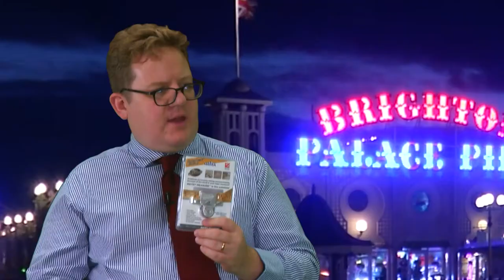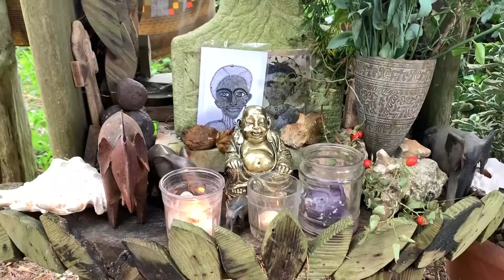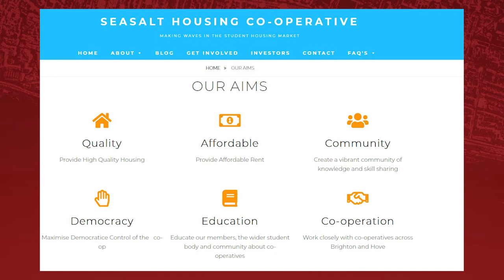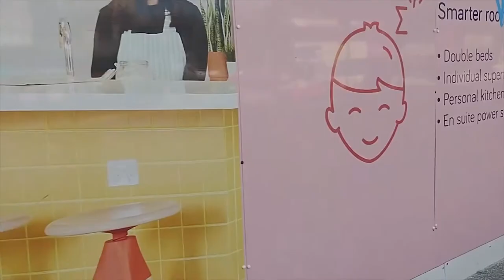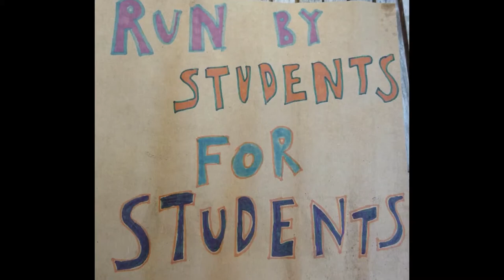Latest TV local update on the Green Party plus Stanmer Park, Pigeon Rescue, Glyndebourne and more.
Latest TV gets a local update with Green Councillor, Elaine Hills, plus we speak to local inventor Steve Capon on his latest invention the Matey Measure. We then visit Stanmer Park to see the artwork being created, plus speak to the parks preservation society. Latest TV then speak to the Brighton Pigeon Rescue, Glyndebourne, and finishing off with the Seasalt Housing cooperative.